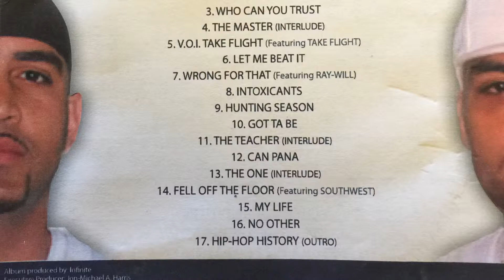VOI Album Masters of Ceremony 1. Hip-Hop History (Intro)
Voice Of / Infinite                                                                                 track 1. Hip-Hop History (Intro)                                               TIMBUK2 Entertainment